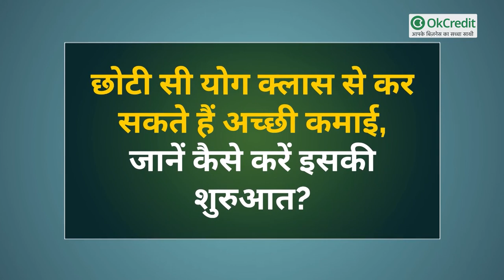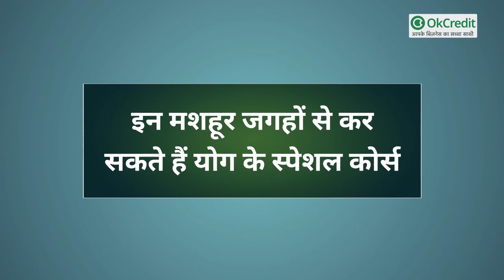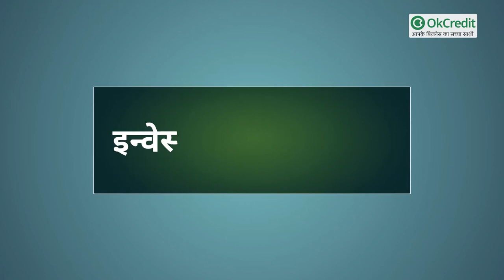How to Start Yoga Centre | कैसे शुरू करें योगा सेंटर | OkCredit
योग अब शरीर को स्‍वस्‍थ रखने का जरिया ही नहीं रहा, बल्कि ये एक इंडस्‍ट्री के रूप में बदल चुका है। आपकी सेहत से जुड़ा ये फील्ड आपकी कमाई के लिए एक अच्छा ऑप्शन बन सकता है। मंहगी दवाइयों और डॉक्टरों के झमेले से बचने के लिए आज ज़्यादातर लोग योग की ओर बढ़ते जा रहे हैं। अगर आप योग के जरिए कमाई करना चाहते हैं तो आपको 1 से डेढ़ साल की कड़ी ट्रेनिंग और सर्टिफिकेट की जरूरत पड़ती है।
आप भी योग के जरिए कमाई कर सकते हैं। हम आपको योग से जुड़े ऐसे तरीकों के बारे मे बताएंगे, जिनके जरिए आप अच्‍छी इनकम कर सकते हैं

इन मशहूर जगहों से कर सकते हैं योग के स्पेशल कोर्स

●      बिहार-  स्कूल ऑफ योग, मुंगेर
●      नई दिल्ली- मोरारजी देसाई नेशनल इंस्टीट्यूट ऑफ योग
●      मुंबई- योग इंस्टीट्यूट, मुंबई
●      भुवनेश्वर- इंडियन इंस्टीट्यूट ऑफ योगिक साइंस एंड रिसर्च